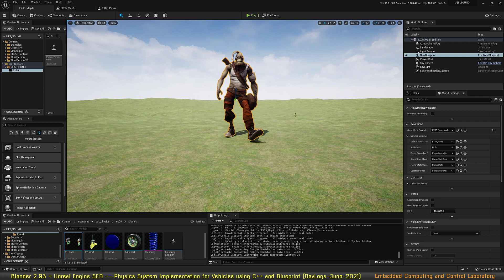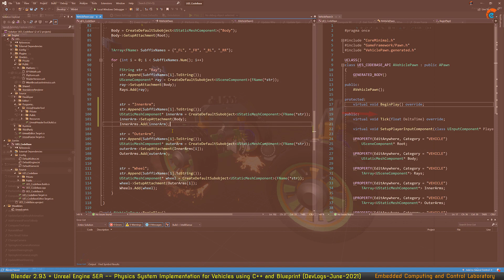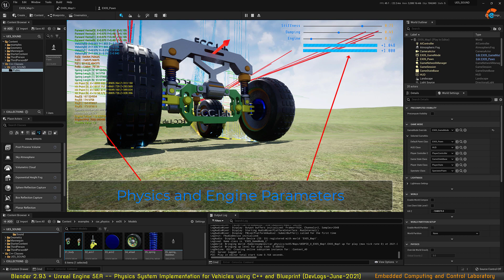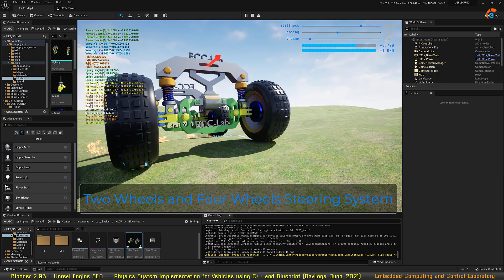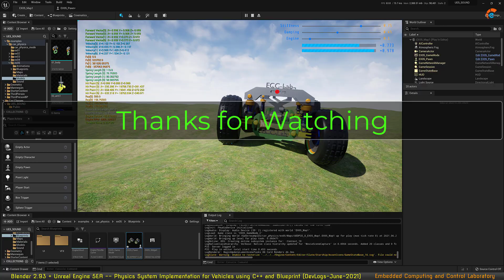[DevLog] Unreal Engine 5.0 + Blender 2.93 & 3 and Suspension System Implementation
[UE5 DevLog]

Unreal  Engine 5.0 + Blender 2.93 & 3  and Suspension System Implementation